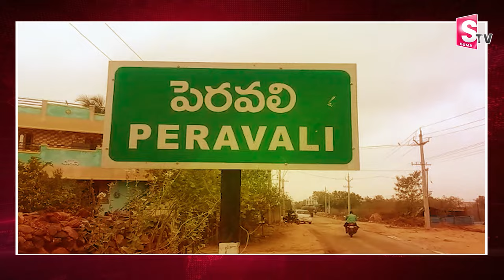Diamonds Found In Jonnagiri Kurnool District | Diamond Hunt In Kurnool District | SumanTV